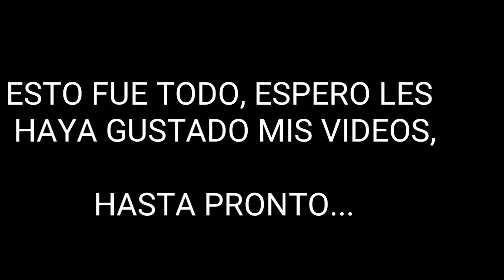Último día de PARACHICOS (23/Ene/2020)